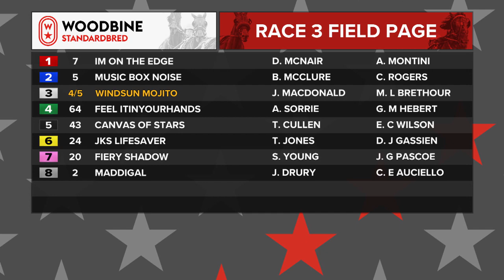Mohawk, Sbred, January 6, 2023 Race 3